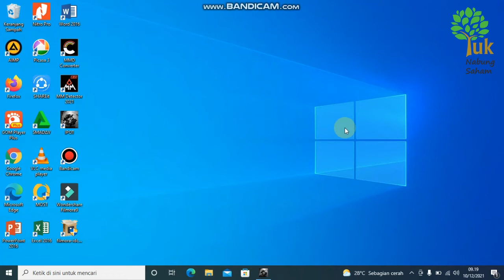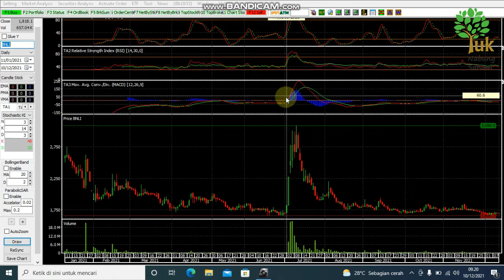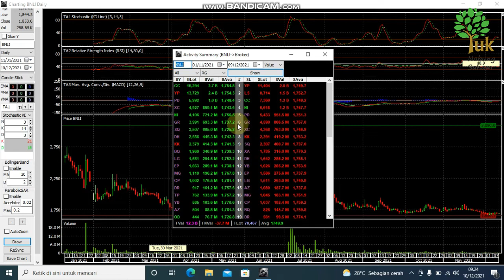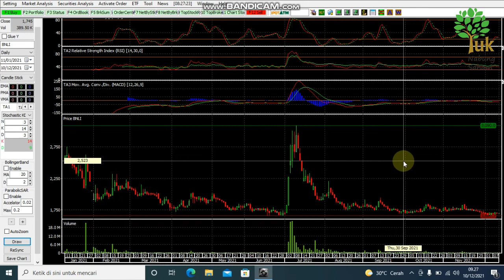Analisis Saham Perusahaan PT. Bank Permata Tbk.(BNLI)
Video ini memuat informasi mengenai perusahaan-perusahaan yang harga sahamnya mengalami kenaikan signifikan, penurunan yang signifikan, akumulasi yang signifikan namun harga belum naik, dan distribusi yang signifikan.

Referensi pembuatan video ini bersumber dari data broker summary yang di sediakan oleh indopremier sekuritas yang terkenal dengan kelengkapan datanya.

Menabunglah saham demi jaminan masa depan.

Semoga video ini memberi manfaat bagi pelaku pasar.